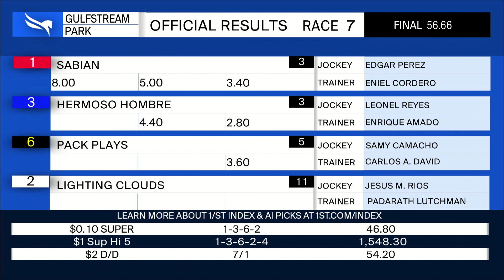Gulfstream Park December 10, 2023 Race 7